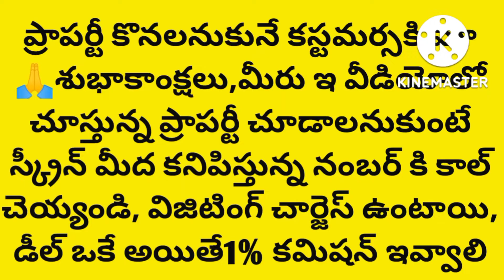low cost 2bhk apartment flat sale in vijayawada with SBI loan facility || 2bhk house sale vijayawada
విజయవాడలో ఇల్లు అమ్మకమునకు కలదు